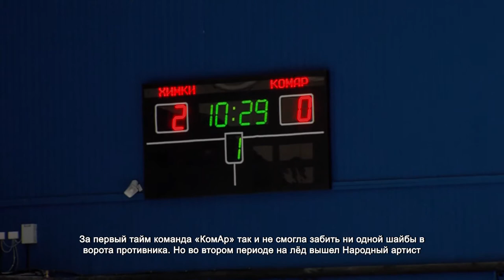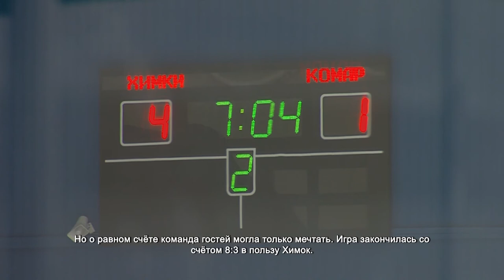В Химках прошёл товарищеский хоккейный матч. 27.12.2021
На ледовой арене ФОК «Новатор» встретились две сильнейшие хоккейные команды. «КомАр» играет со сборной ветеранов спорта городского округа. И несмотря на то, что матч дружеский и участие важнее победы, химкинская сборная с первых минут ведёт счёт.